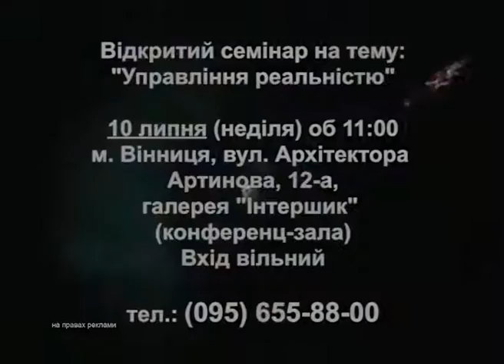Родина Наталия Владимировна – психолог, парапсихолог. УПРАВЛЕНИЕ РЕАЛЬНОСТЬЮ. Винница 08.07.2016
В передаче "Діалоги". В городе Винница Родина Наталия Владимировна ­ психолог, современный теолог, биоэнерготерапевт, духовный наставник! Разговор о  структуре мысли, о создании жизни!